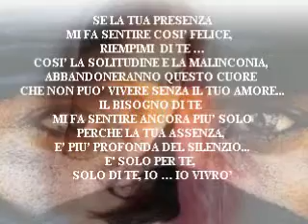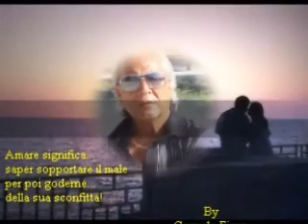SOLO PER TE - (Versi poetici di chi scrive per Amore) - testo è voce di Carmelo Fiore.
Amare significa saper sopportare il male...
per poi sconfiggerlo con un sorriso!
Carmelo Fiore.